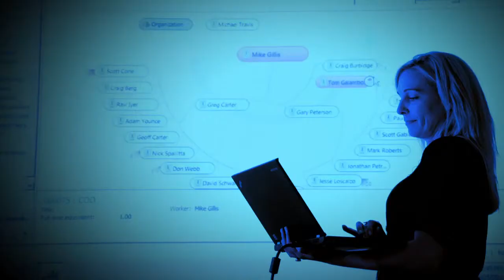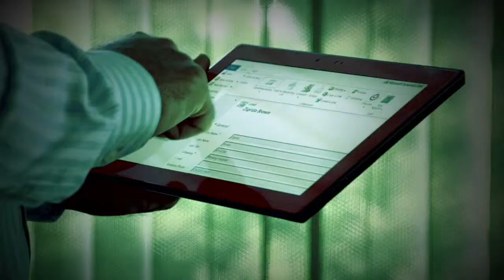Hitachi Solutions America realigns their business using Microsoft cloud solutions